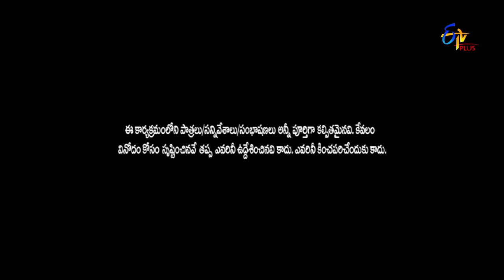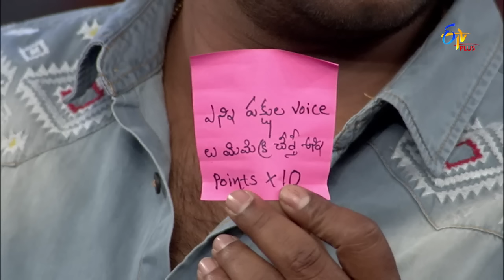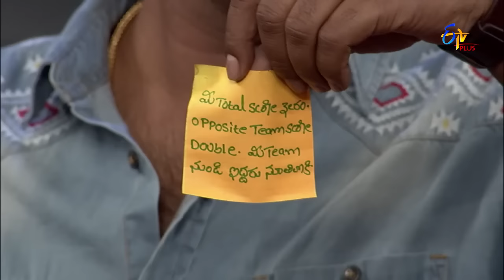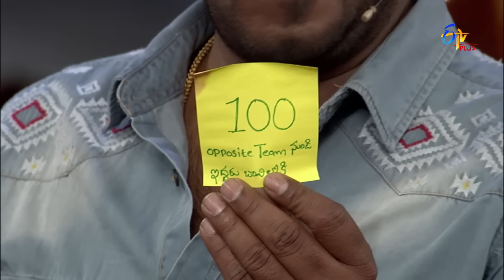Pove Pora | 15th February 2019 | Full Episode 83 | ETV Plus